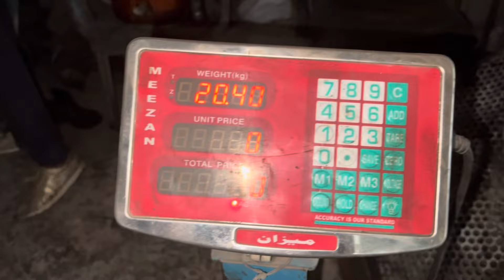Incredible Making Process of washer From Scrape old Compressor | Amazing washer making machines.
In this video we will show you how washers Nutbolt are make in a small industry used in different machinery.